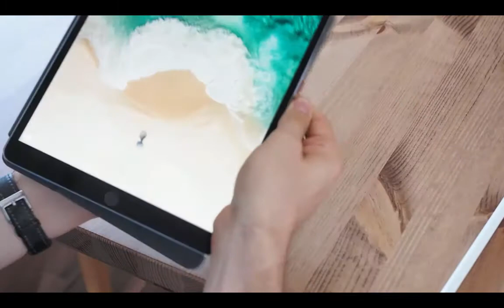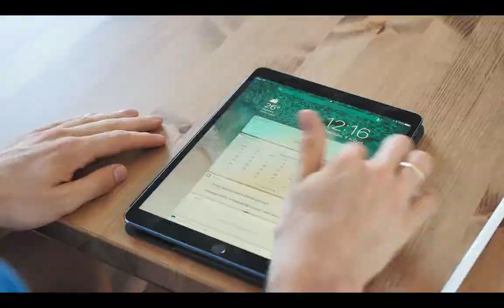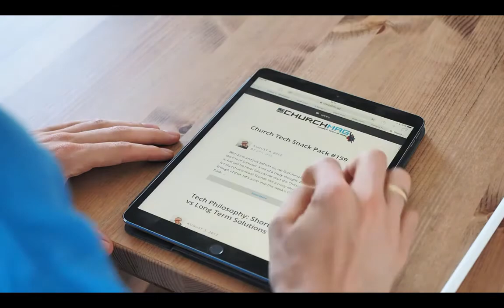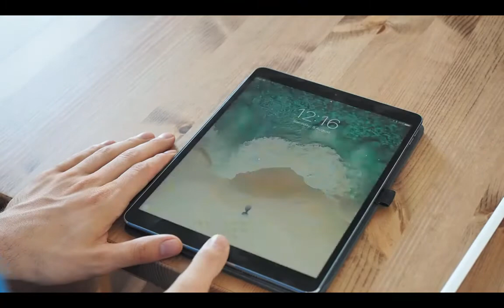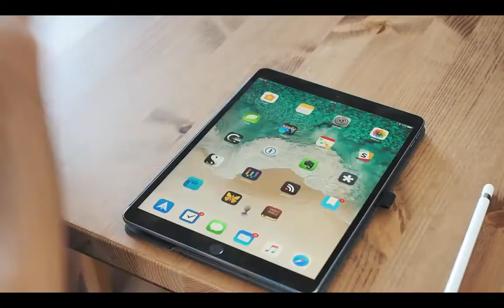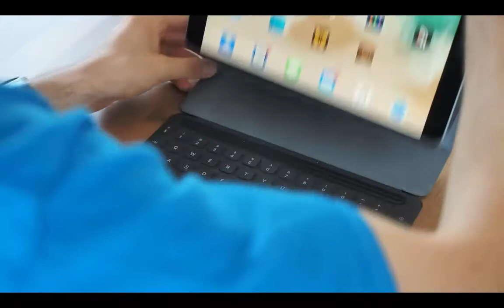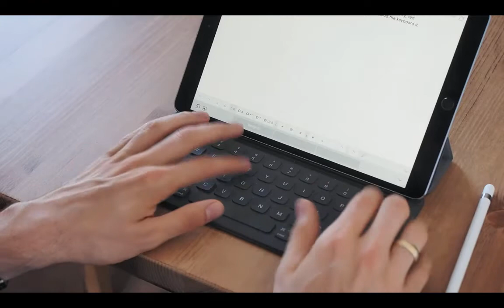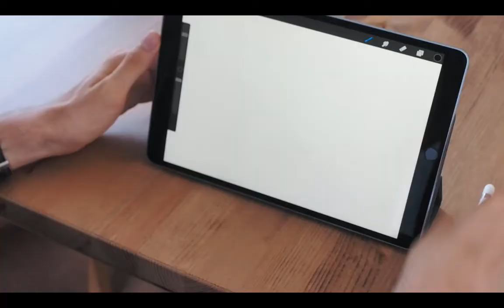iPad Pro 2017 review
The iPad has changed a lot since it first came out, but it has persistently lived under the cloud of whether or not it can function as your only computing device. Although I've had tablets for seven years now, they've never managed to become my only computing device until now.
This is my iPad 10.5 review looking at the new features including
- promotion screen with P3 colour gambit
- touchID second generation
- the Apple smart keyboard
- The Apple Pencil